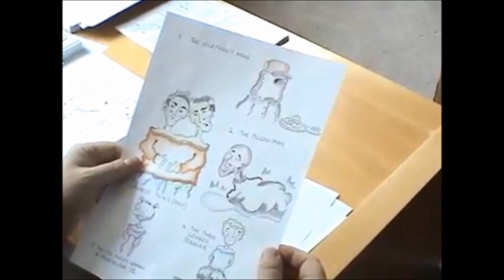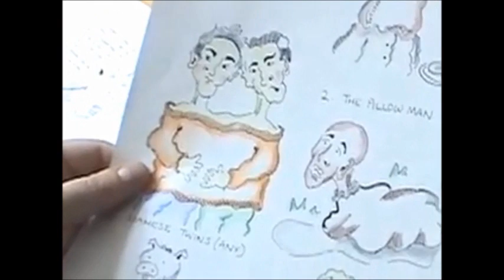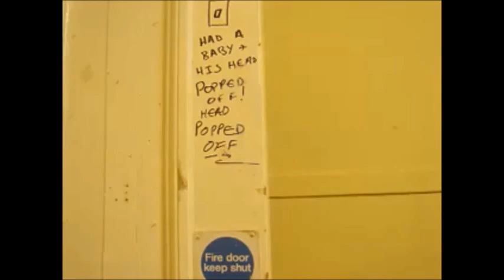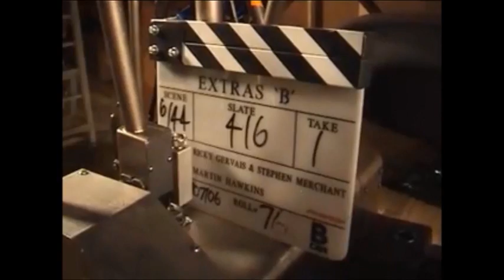The Ricky Gervais Show Video Podcasts Ep 5 - 8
Ricky Gervais, Stephen Merchant and Karl Pilkington